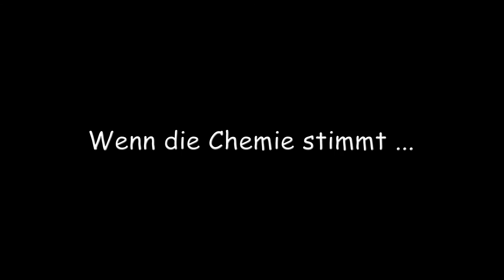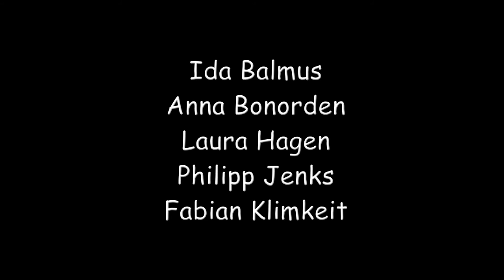Wenn die Chemie stimmt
Die Geschichte einer ungewöhnlichen Freundschaft, produziert von der Trickfilm-AG des Mallinckrodt-Gymnasiums.